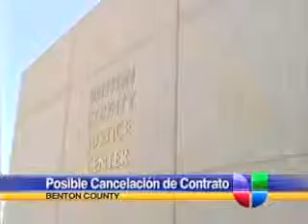Posible Cancelación de Contrato Deja sin Dinero a Penal del Condado Benton